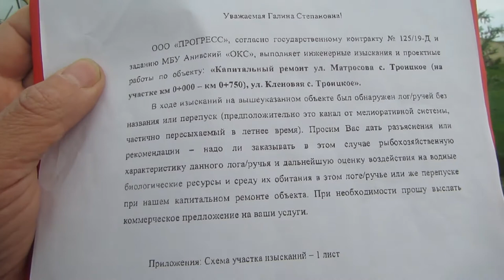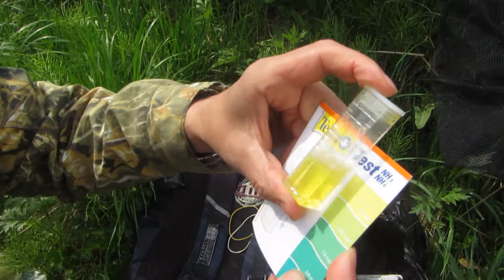7 Эпизод Четвертый Троицкое